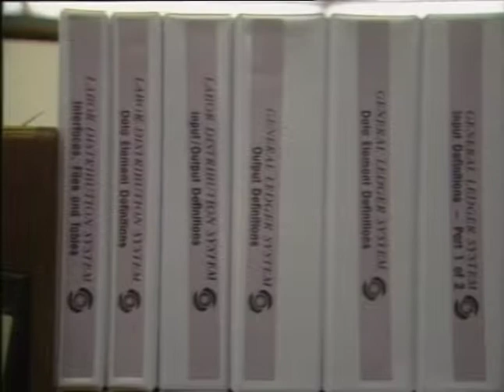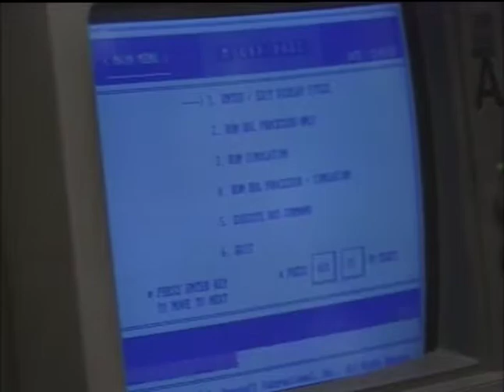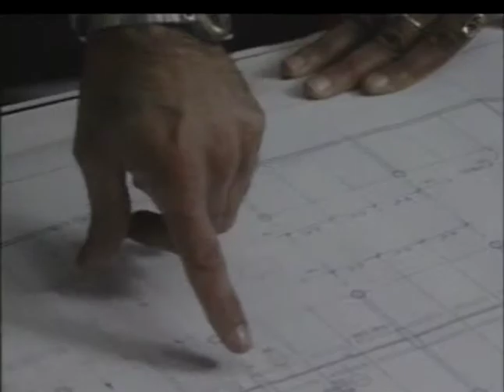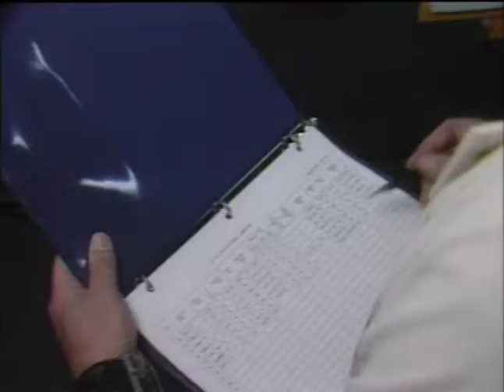Light, Power, and Pride, 1988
Color with sound. Original format: 1-inch Type C

Television spot about Seattle City Light's Light, Power, and Pride award winners for 1988. Includes Safety Awards, High Voltage Performance Awards, and J. D. Ross Achievement Awards.